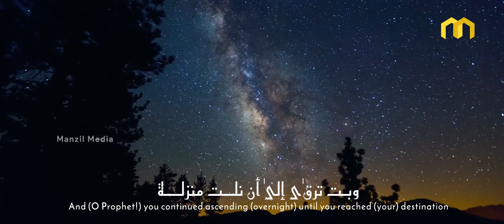Isra Miraj 27th Rajab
معراج النبي صلى الله عليه وسلم

سَرَيْتَ مِنْ حَـرَمٍ لَّيْــلاً إِِلىٰ حَرَمِ
كَمَا سَـرَى الْبَدْرُ فِيْ دَاجٍ مِّنَ الظُّلَمِ (O Prophet!)You traveled over nightj from one sacred place (Haram Mosque) to another (Aqsa Mosque, same) as the full moon travels (at night) through intense darkness.
وَبِتَّ تَرْقٰى إِِلىٰ أَنْ نِلْـتَ مَنْزِلَــةً
مِنْ قَابَ قَوْسَـيْنِ لَمْ تُدْرَكْ وَلََْم تُـرَمِ

And (O Prophet!) you continued ascending (over night) until you reached (your) destination (which is) Qaaba Qausain (the distance of two cubits length) which is never been attained nor sought (by any other prophet).

Video FX: Fathaah crg❤️